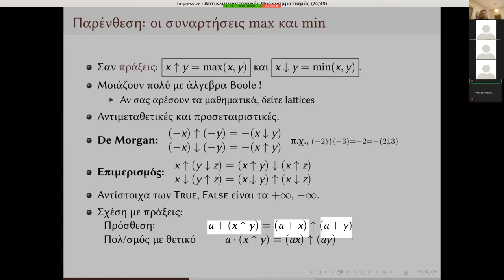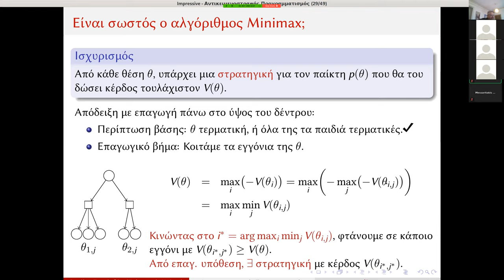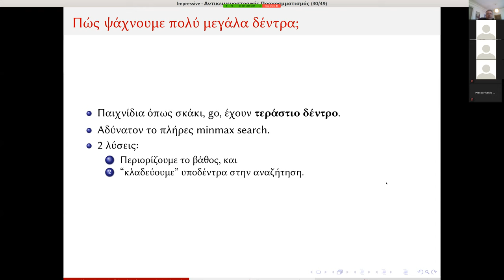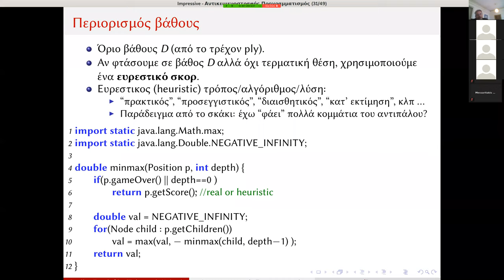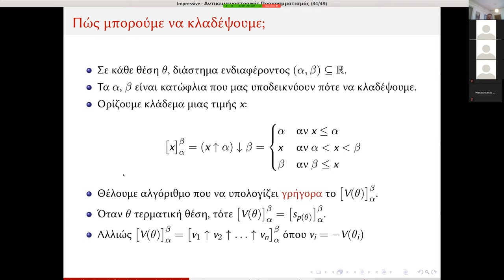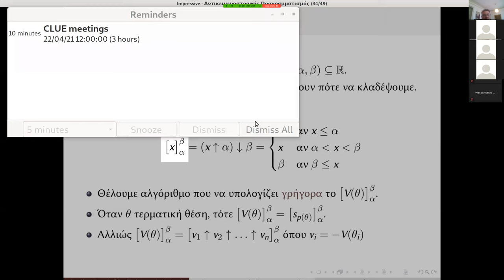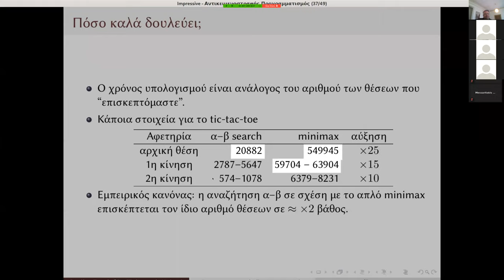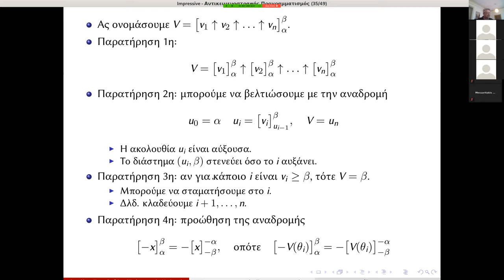Αντικειμενοστραφής 2021 Διάλεξη 18η